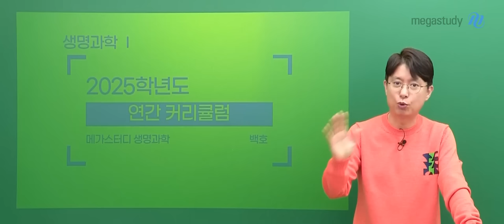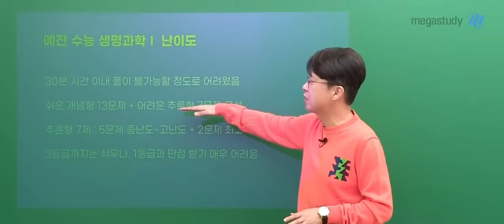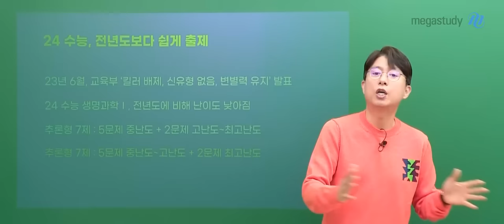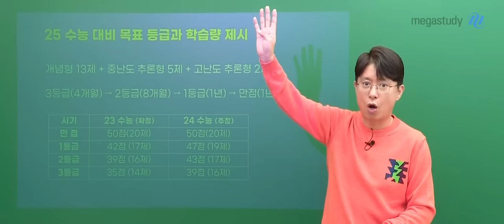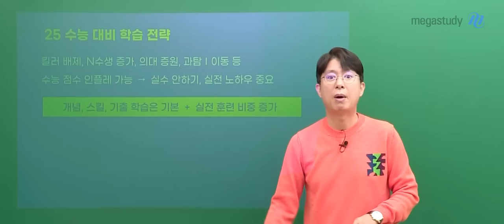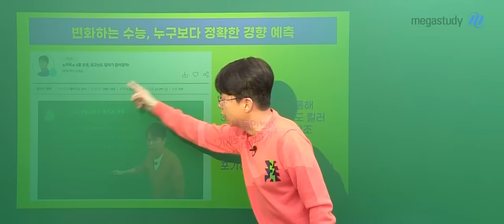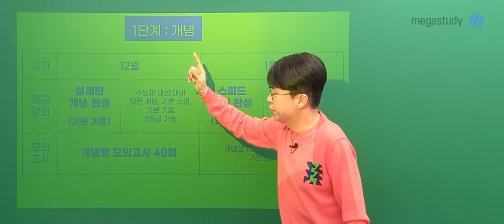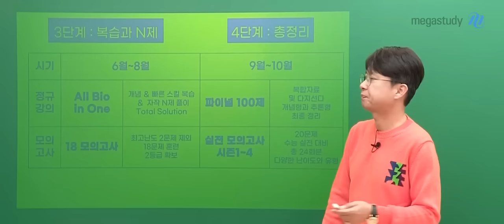[메가스터디] 생명과학 백호쌤 - 2025 수능을 위한 생명과학 백호 연간 커리큘럼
올해는 선생님의 2025 수능 대비 계획을 궁금해 하는 학생들이 많아서
작년보다 더 빨리 커리큘럼 영상을 준비해 봤습니다.
올해도 정말 빈틈없이 준비했으니, 여러분은 그냥 따라오기만 하면 됩니다!

2024 수능까지의 생명과학l 과목 특징과
2025 수능 대비 목표 등급 & 학습량 & 학습 전략도 영상을 통해 확인하세요!

★ 2025 수능 대비 연간 학습 전략 - 2트랙과 4단계 ★
(2트랙 : 정규 강의 + 모의고사  /  4단계 : 겨울 - 1학기 - 여름 - 파이널)

■ 1단계 개념 (12~1월)
1. 섬세한 개념완성 (기본 기출) ★signature★
  - 수능&내신 대비 모든 개념, 기본 스킬, 기본 기출 학습 → 3등급 확보 가능
  - 15% 업그레이드, 신규 기출 추가 예정
2. 스피드 개념완성 (기본 기출)
  - 섬개완과 동일한 교재와 내용, 빠르게 정리 → 3등급 확보 가능
  - 15% 업그레이드, 신규 기출 추가 예정
3. 개념형 모의고사 (40회분)
  - 개념형 13문제를 잡고 기본 점수를 확보하는 모의고사

■ 2단계 스킬 (2~5월)
1. 상위권을 위한 크리티컬 스킬 (고난도 기출) ★signature★
  - 추론형 모든 스킬, 고난도 기출 문제 학습 → 2등급 확보 가능
  - 20% 업그레이드 + 최근 출제 경향에 맞게 일부 다이어트 예정
2. 16 모의고사 (20회분)
  - 개념형 13문제와 준킬러 3문제까지 훈련
3. 5분 기출 트레이닝
  - 최신 고난도 기출 문제를 태블릿 손글씨로 5분 내 빠르게 풀이
4. 추론형 모의고사
  - 신규 모의고사, Coming Soon!

■ 3단계 복습+N제 (6~8월)
1. All Bio in One
  - 개념과 스킬의 빠른 복습 + 자작 N제 풀이 토탈 솔루션
2. 18 모의고사
  - 최고난도 2문제 제외 18문제 훈련 → 2등급 확보 가능

■ 4단계 총정리 (9~10월)
1. FINAL 100제
  - 복합자료 및 다지선다 문항, 개념형과 추론형 최종 정리
2. 실전 모의고사 시즌1~4
  - 20문제 수능 실전 대비, 다양한 난이도와 유형으로 구성된 총 24회분 모의고사

2025 수능 생명과학도, 누구든지 언제든지 YES 백호!